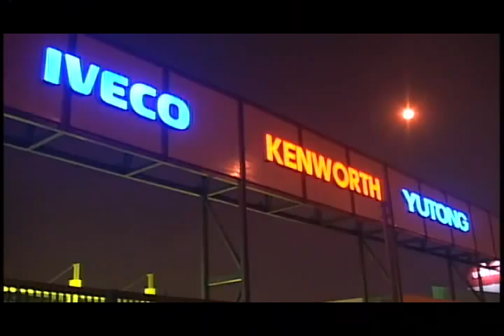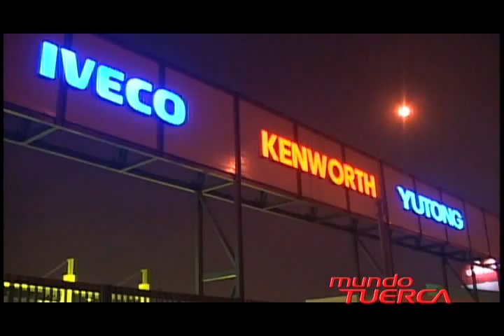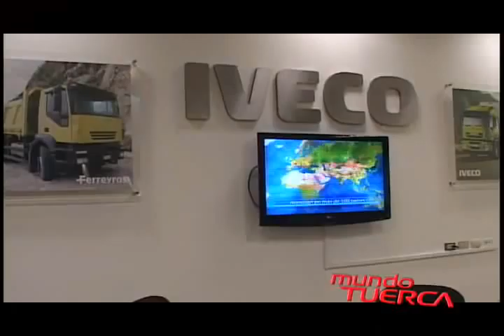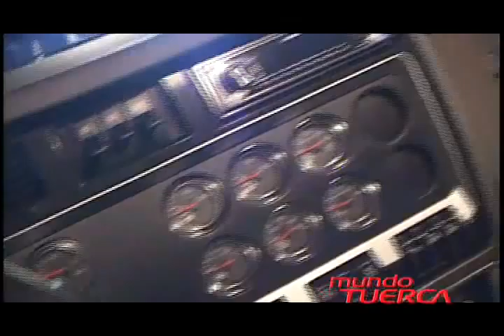FERREYROS INAUGURA SEDE AUTOMOTRIZ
SE INAUGURÓ UNA NUEVA SEDE AUTOMOTRIZ DE FERREYROS. ÁNTE GRÁN CANTIDAD DE INVITADOS Y UN ESPECTACULO PREVIO, LA GERENCIA DE LA MARCA CONTÓ PORMENORES DE LO QUE SERÁ LA NUEVA SEDE.